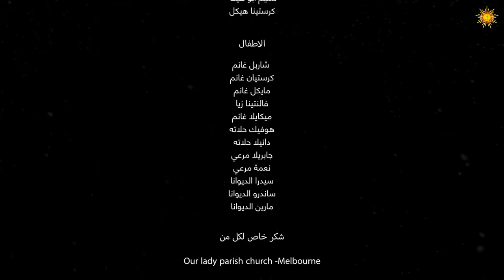طل هوفيك بوداقيان